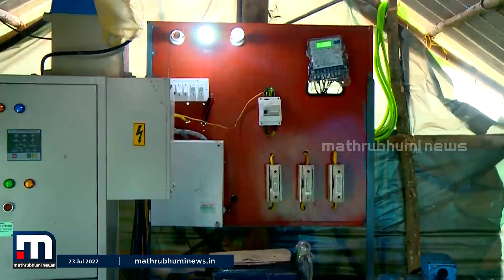പാടശേഖരങ്ങളിൽ കൃഷിവകുപ്പ് സ്ഥാപിച്ച മോട്ടോർ പമ്പുകൾ കാര്യക്ഷമല്ലെന്ന പരാതിയുമായി കർഷകർ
കോട്ടയം കല്ലറയിൽ വിവിധ പാടശേഖരങ്ങളിൽ കൃഷിവകുപ്പ് സ്ഥാപിച്ച മോട്ടോർ പമ്പുകൾ കർഷകർ മാറ്റി.എന്നാൽ വൈദ്യുതി വിതരണത്തിലെ പ്രശ്നമാണ് പമ്പുകളുടെ പ്രവർത്തനത്തിന് തടസം സൃഷ്ടിച്ചതെന്ന വിശദീകരണമാണ് കൃഷി വകുപ്പ് നൽകുന്നത് .

Happy viewing!